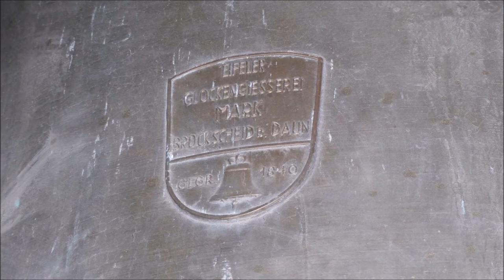Köln (K) Glocken der kath. Pfarrkirche St. Josef in Dellbrück (Turmaufnahme)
Im Turm der Josefskirche zu Köln-Dellbrück hängt ein wunderschönes vierstimmiges Bronzegeläute. Die drei großen Glocken von Mark harmonieren gut mit der kleinen Otto-Glocke. Vor allem die beiden großen Mark-Glocken überzeugen im Turm sehr mit ihrere Klangschönheit.Bis zum zweiten Weltkrieg hingen vier Bronzeglocken im Turm und nach dem Krieg bis 1989 ein Stahl Te-Deum. Nur die Otto-Glocke durfte jeweils verbleiben.

Gl. 1 | Christkönig | Mark/Brockscheid 1989 | 2320 kg | 1557 mm
Gl. 2 | Michael | Mark/Brockscheid 1989 | 1670 kg | 1384 mm
Gl. 3 | Maria | Mark/Brockscheid 1989 | 980 kg | 1158 mm
Gl. 4 | Namenlos | Otto/Bremen 1923 | 690 kg | 1040 mm

1 | CHRISTUS REX + ADORABUNT EUM OMNES REGES TERRAE + OMNES GENTES SERVIENT ET.
ST.JOSEF KÖLN-DELLBRÜCK
2 | ST.MICHAEL + TIBI OMNES ANGELI + TIBI CHERUBIM ET SERAPHIM INCESSABILI VOCE PROCLAMANT: SANCTUS, SANCTUS, SANCTUS, DOMINUS DEUS SABAOTH! ST.JOSEPH KÖLN-DELLBRÜCK
3 | ST. MARIA + SANCTA MARIA, ORA PRO NOBIS  PECCATORIBUS NUNC ET IN HORA MORTIS NOSTRAE + ST.JOSEPH KÖLN-DELLBRÜCK
4 | IDEM PONDUS + IDEM SONUS + IDEM TUNC + ET NUNC PATRONUS

Die Josephskirche wurde 1903/1904 erbaut. Sie ist in zwei Schiffe gegliedert, die beide auf den Altar ausgerichtet sind. Die Kirche besitzt zwei Orgeln. Die Glasfenster mit Kreuz im Altarraum fallen ins Auge.

Ein herzliches Dankeschön an Pastor Farsel für die Genehmigung und den freundlichen Empfang. Bedanken möchte ich mich auch besonders bei Matthias für die tatkräftige Unterstützung und auch bei "Christus Glocke" - schaut euch doch auch sein Video an:

Ich wünsche euch ein gesegnetes Himmelfahrtsfest!
Aufnahme vom 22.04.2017 zur Messfeier